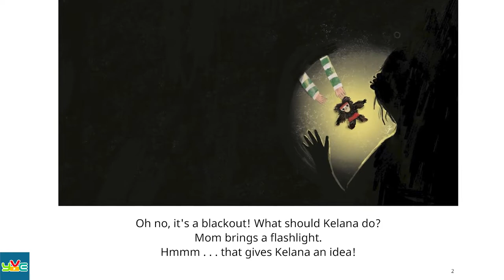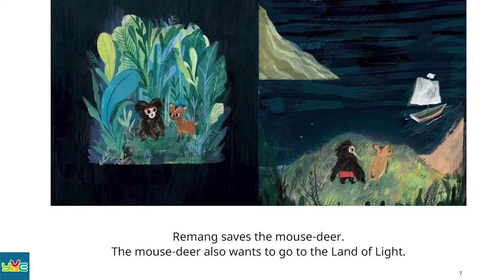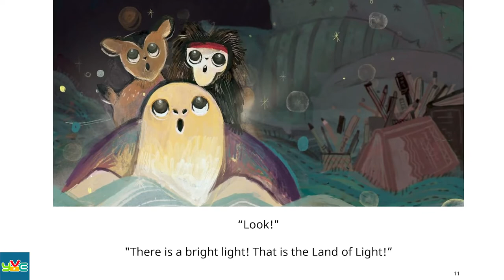The Land of Dim by Maria Lubis | Bed Time Stories | Story Time | Stories for Kids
Story               : The Land of Dim
Written by      : Maria Lubis
Illustrated by  : Nabila Adani
Publisher       : Yayasan Litara

Summary

When the lights go out, Kelana’s friend in the Land of Dim wants to travel to the Land of Light. Remang must overcome many obstacles. Will he reach the Land of Light safely?